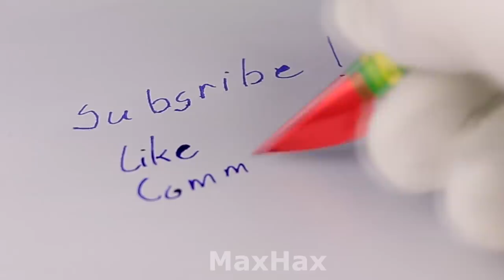14 SIMPLE INVENTIONS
how to make creative ideas,life hacks, inventions and fun experiment